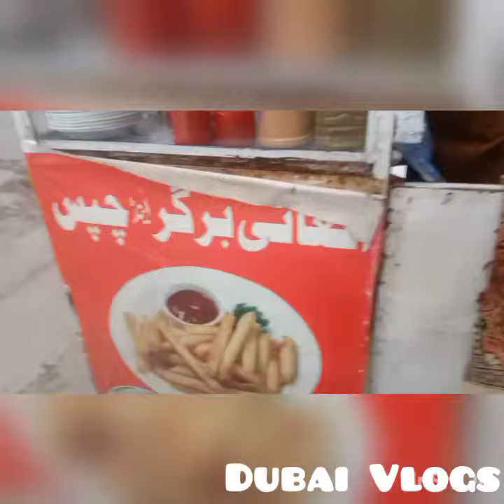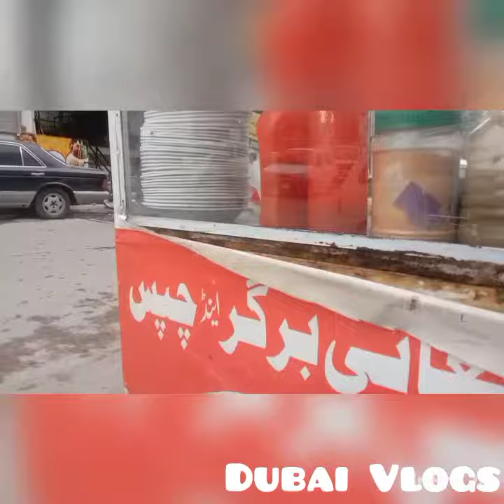Afghani burger khaya Vlog | how to make Afghani burger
how to make Afghani burger | Afghani burger Vlog Rawalpindi